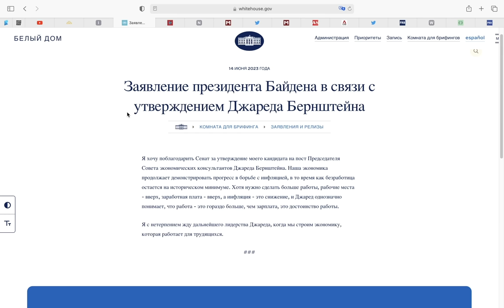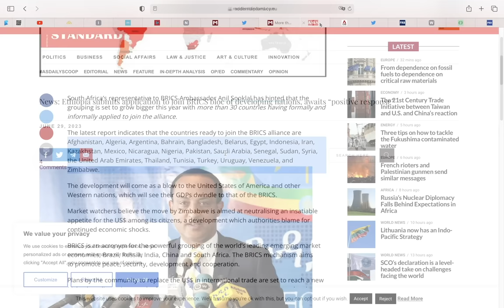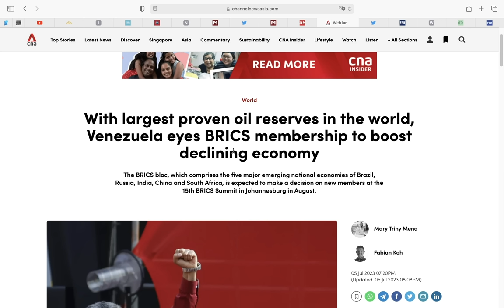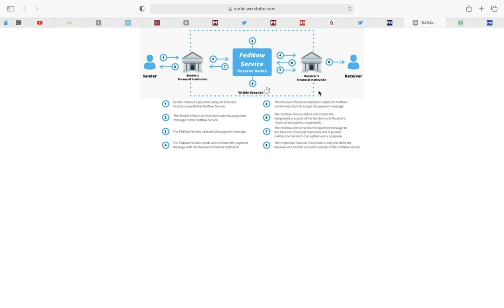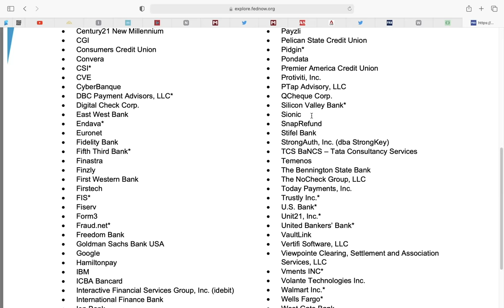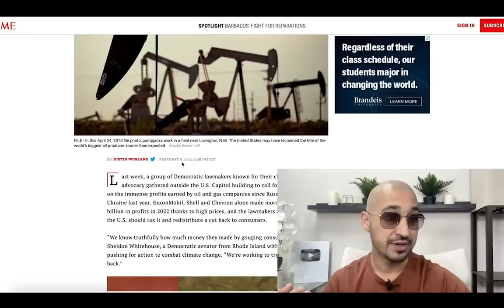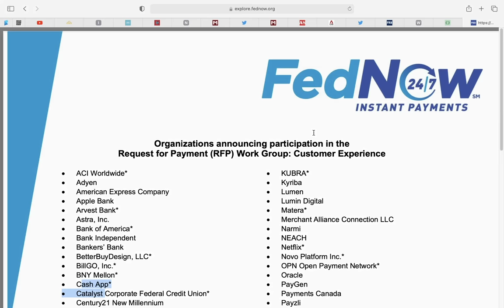ГЛОБАЛЬНАЯ ЗОЛОТАЯ ЦИФРО-ВАЛЮТА НАЧНЕТСЯ УЖЕ ЧЕРЕЗ 14 ДНЕЙ! (БРИКС, Fednow, Биткоин, климат налоги)